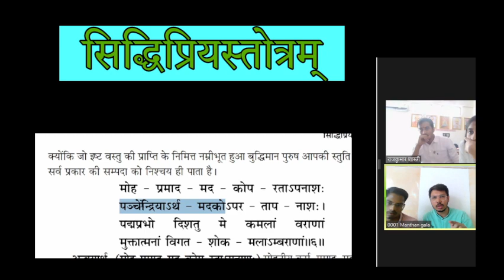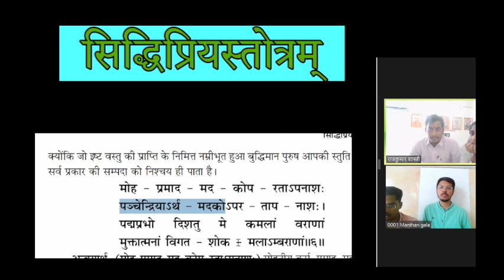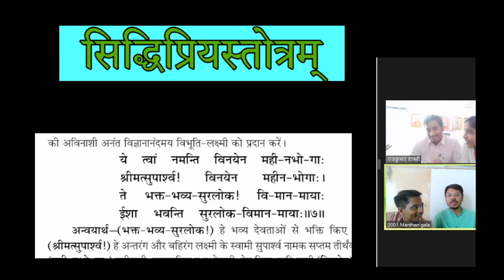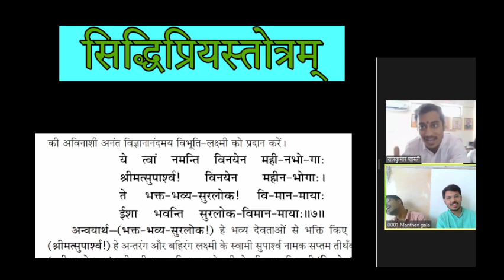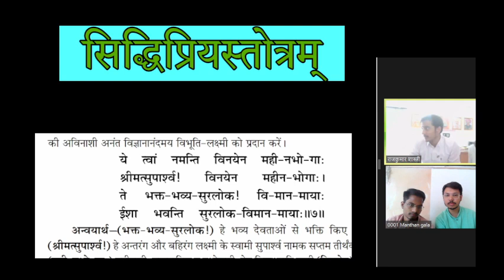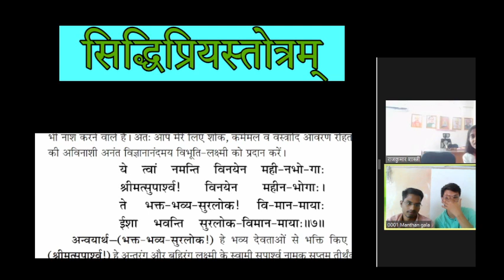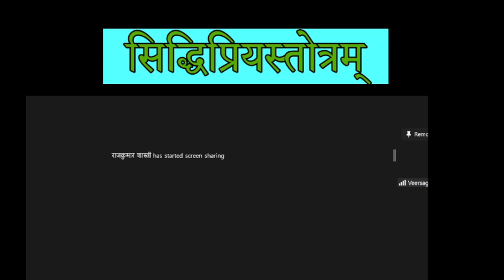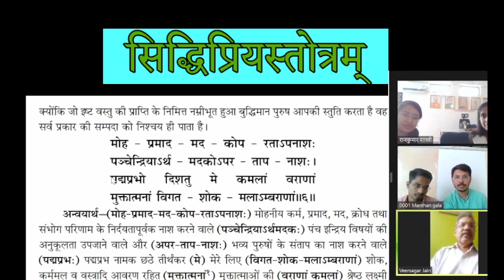सिद्धिप्रियस्तोत्रम् (5,6,7) उत्तरार्द्धः